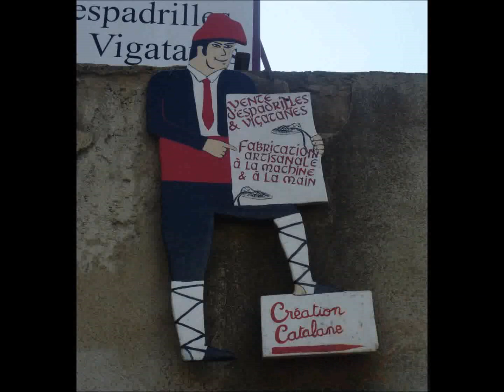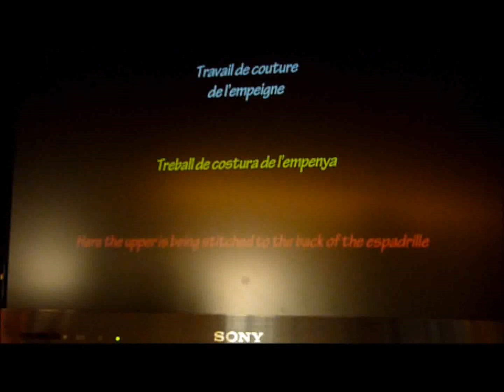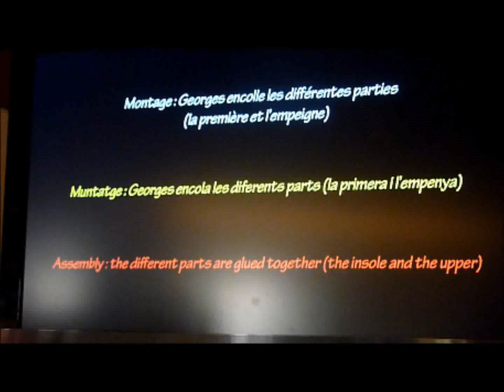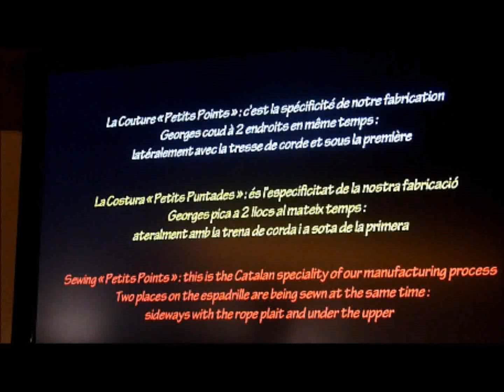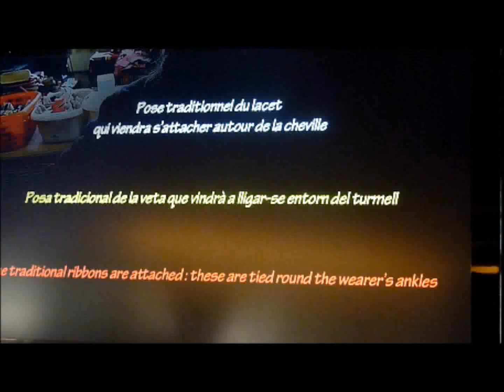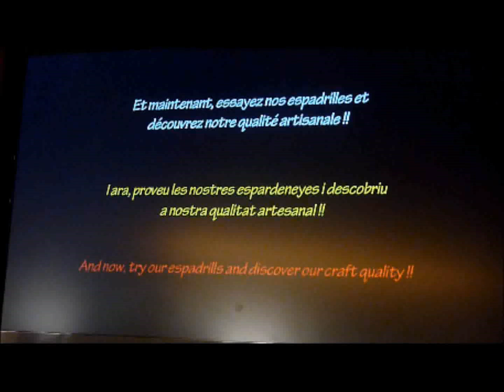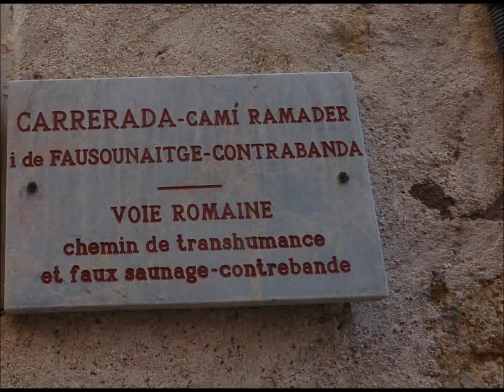LA CERDAGNE_Saint Laurent de Cerdans - Coustouges.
Visite de la boutique des Toiles du Soleil - De l'usine d'espadrilles "Vigatanes"
 ( vidéo des étapes de la fabrication )
Visite du village frontalier de Coustouges , son église , ses plaques de rues originales .